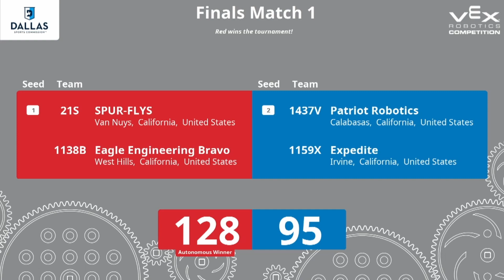VEX Over Under Chaminade Showdown Finals Match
Red Alliance - 21S / 1138B
Blue Alliance - 1437V / 1159X

Score:
Red = 128
Blue = 95